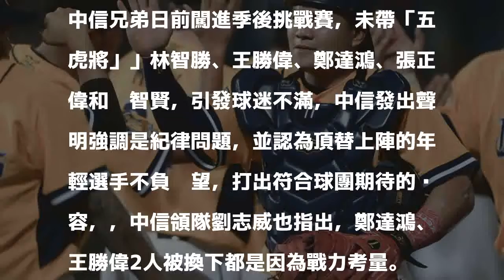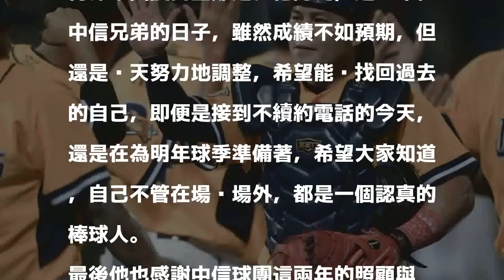中職》無端被捲冰風暴 鄭達鴻深夜發文談「紀律」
鄭達鴻（資料照，記者林正堃攝）

發表評論評論如下。